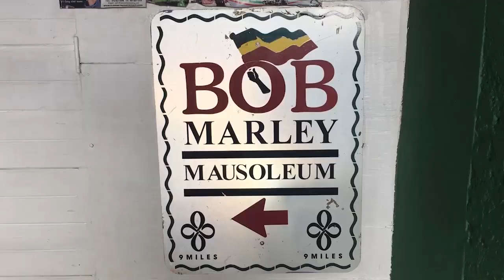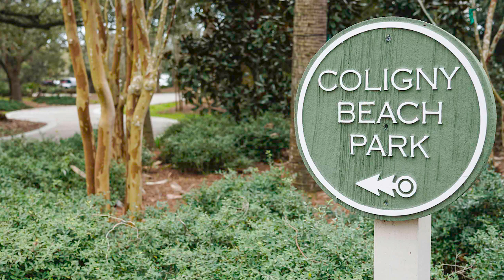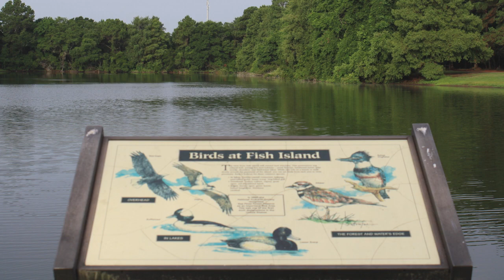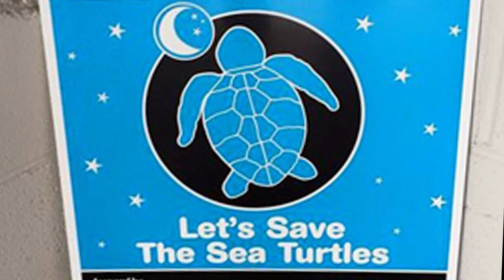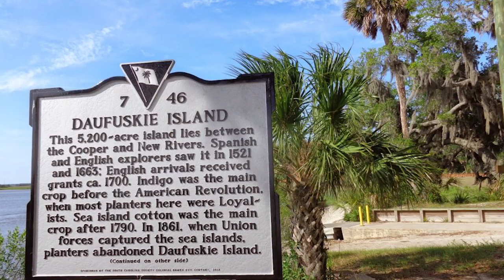10 REASONS WHY PEOPLE LOVE HILTON HEAD SOUTH CAROLINA USA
This video will provide 10 REASONS WHY PEOPLE LOVE HILTON HEAD ISLAND SOUTH CAROLINA USA. These are not ALL the reasons why people love Hilton Head and if you have a reason why you love Hilton Head, put it in the comment section and I will make another video.

1. Hilton Head beach
2. Coligny Beach Park
3. Bike Trails and Beach Biking
4. Daufuskie Island
5. Climb Harbour Town Lighthouse
6. Visit Harbour Town
7. Golf Hilton Head Island
8. Sea Pines Forest Preserves Trails
9. Turtle Hatching
10. Adventure Hilton Head Ziplining, Highropes and Go Karts

Hilton Head Island is part of the Lowcountry region in the U.S. state of South Carolina. It's known for Atlantic Ocean beaches and golf courses. The Harbour Town Lighthouse and Museum marks the southwest tip. The Coastal Discovery Museum features heritage buildings, trees and themed gardens. Between the island and mainland, the Pinckney Island National Wildlife Refuge salt marsh hosts deer, alligators and birds.